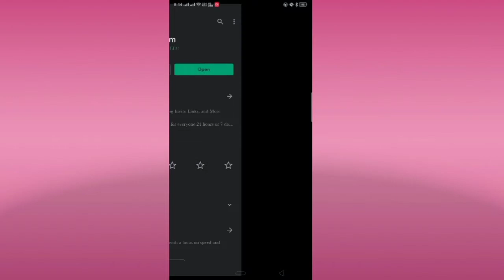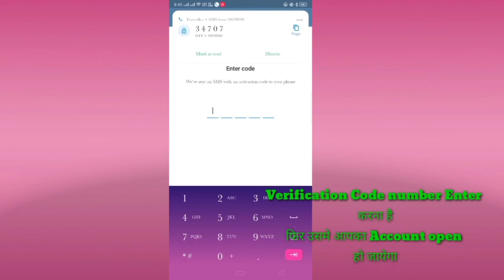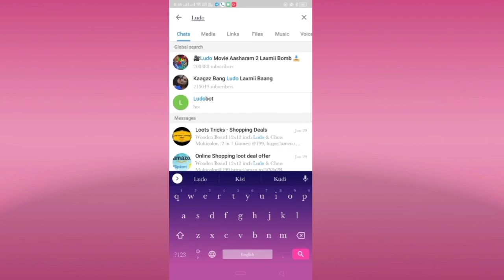to download movie # New Movie कैसे Download करें#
Hello Friends

मैने इस वीडियो में कोई भी मूवी डाउनलोड करने के पूरा अच्छे से बताया है इस वीडियो को देख के आप सब नया मूवी download कर सकते हैं
आप को कोई भी मूवी डाउनलोड करने के लिय ज्यादा ढूंढने की जरूरत नहीं है

आप आसानी से कोई भी मूवी और वेब सीरीज डाउनलोड कर सकते हैं

How to download New Movie &Web Series

आप लोग इस वीडियो पूरा देखना अच्छा लगे तो लाइक share करे
और comment करें

Redmi Hi-Resolution Audio Wired Earphone with Mic (Black, in The Ear)

Followed By

I'm on Instagram as @rajbhararunrajbhar. Install the app to follow my photos and videos.